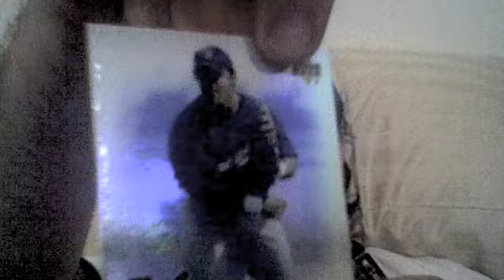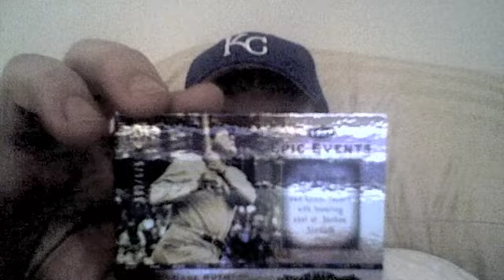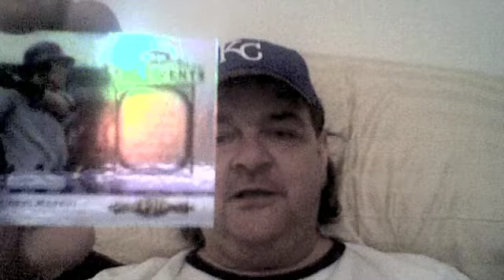UD 06 Epic Baseball Box Break Experiment 2 of 2 #13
Cardinal fan, breaking open new boxes of 2006 Upper Deck Epic Baseball cards, humor, commentary, prescription codeiene use for pain relief, humor, labrador dogs, banter, opinion, explicit language